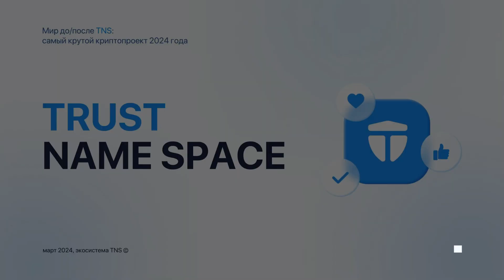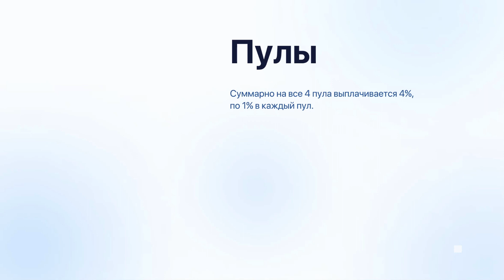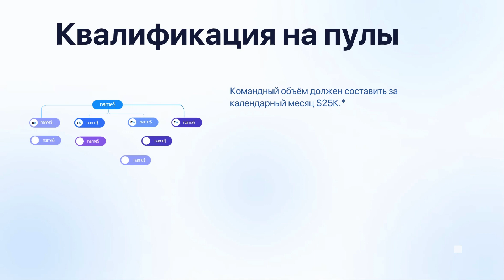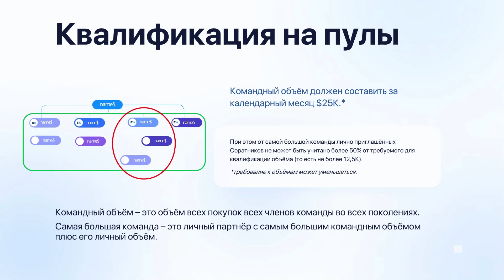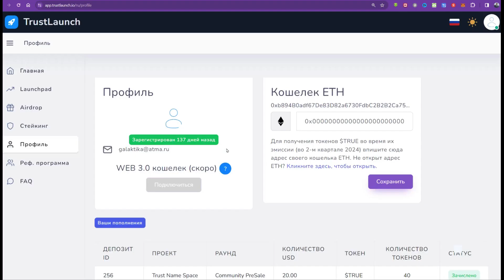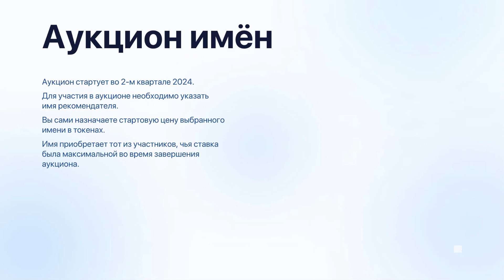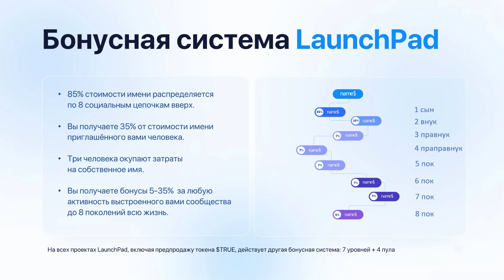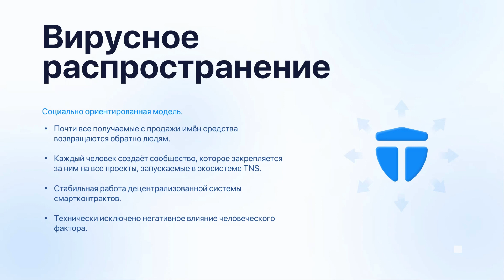TNS бонусная система лаунчпада и аукциона имён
Бонусная система TNS: Лаунчпада и аукциона имён. Доверительное пространство имён в новой цифровой экономике. Новая архитектура горизонтальных связей общества.